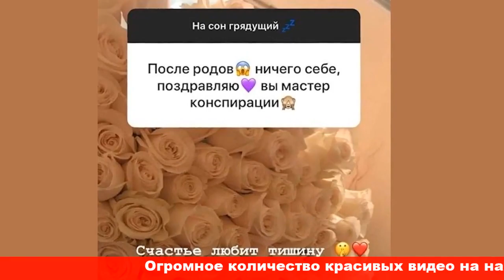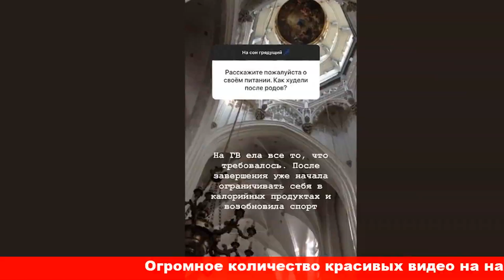Возлюбленная Дмитрия Маликовамладшего призналась что родила ребенка